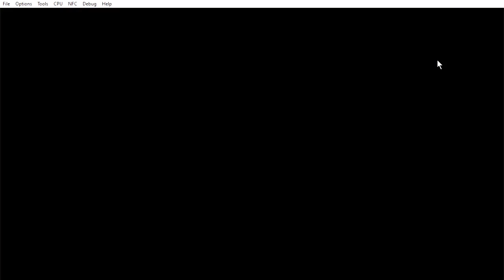ZELDA BREATH OF THE WILD FLIRTING WITH RIJU